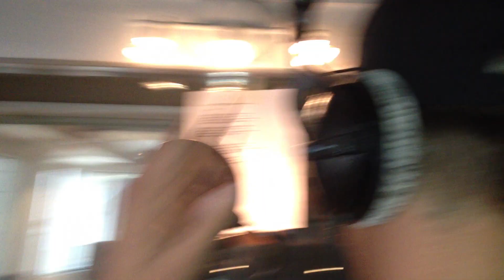Xtreme Exklusiv - Norman Langen im Xtreme Sound Studio bei der Aufnahme des neuen Album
Norman Langen war bei Xtreme Sound im Studio zu Gast. Aufgenommen wurde sein neues Album.